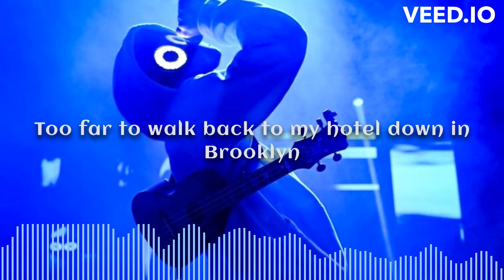BoyWithUke - Stranger (lyrics)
u guys have probably seen this new one and i really like it so here it is, ENJOY :)